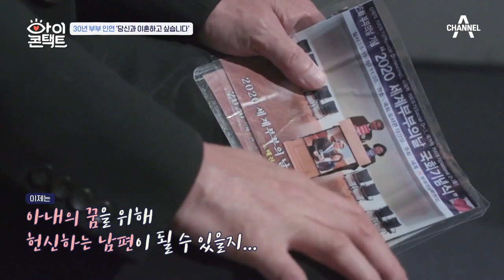평강 공주 아내의 마지막 제안! 이혼 or 1년의 안식년, 남편의 선택은? | 아이콘택트 53 회 다시보기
자신의 꿈을 위한 아내의 고백,
남편은 아내의 제안을 받아들일 수 있을까?

침묵예능, 아이콘택트